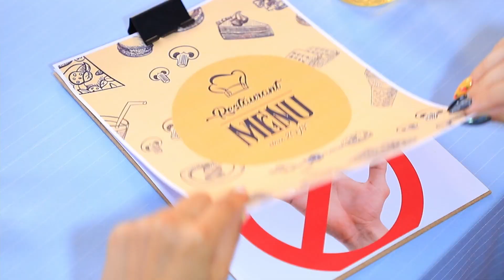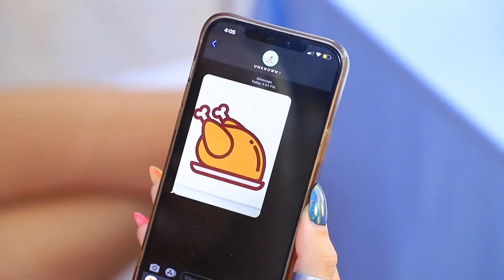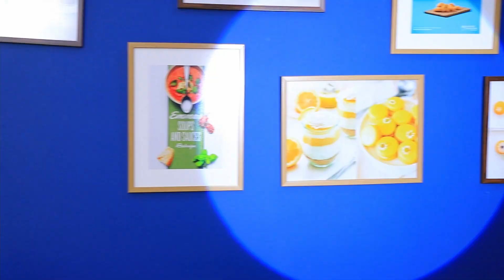Tantangan Tanpa Tangan vs Satu Tangan!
Hari ini ada tantangan baru yang menyenangkan "Tanpa Tangan vs Satu Tangan"! Ketik teks di keyboard, minum air dari botol, makan pasta, sortir permen berdasarkan warna – ini tugasnya! Seberapa sulit? Bergabunglah dengan tantangan!